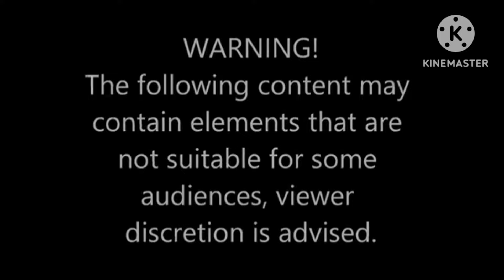Ka L!ve-!n na Map@ng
The content is based on personal experiences, research, and fictional storytelling.

CREDITS:
JMD Film